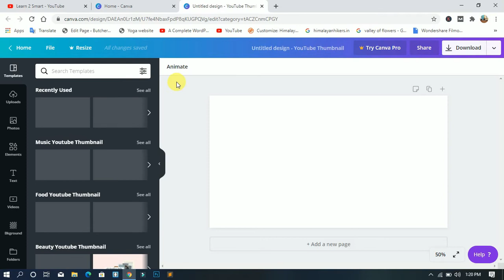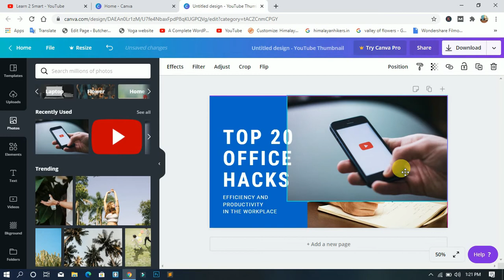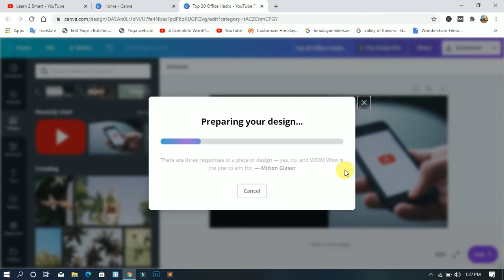YouTube Thumbnail बनाओ केवल 2 मिनट में | How to Make Professional YouTube Thumbnail in Hindi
How to create/make a professional Thumbnail for YouTube videos in Hindi. We will show you how to make professional YouTube thumbnail in just 2 minutes so that viewers are attracts to your YouTube videos and get more views.

How to Create a free Blogging Website? | How to Earn Money form Blogging? in Hindi

How to Add Social Media Links to YouTube Channel in Hindi

How to Create Logo & Channel Art for YouTube Channel only in Just #5 Minutes in Hindi

How to Create a YouTube Channel on Mobile or Pc & How to Make Money from YouTube in Hindi

How to Add Social Media Share Buttons on WordPress Post & Pages without Plugin

How to Add Rich Snippets On WordPress Pages or Post

What is Wordpress Multisite in Hindi | How to Create Multisite Network in WordPress

How to Optimize Website Images without Plugin and Boost Website Speed & Performance

How to Increase Website Speed & Performance Using W3 Total Cache Plugin in Hindi

How to Check Website Speed & Performance | Test Any Website Speed & Performance

"How to Install Themes"|"How to Install Plugins" on WordPress|New Technique 2020

If you don't see Our WordPress Tutorials in Hindi 2020 series. So you can check our playlist here -

If you don't see our Learn 2 Smart YouTube Channel Trailer then you can check it here:

Your Queries...

1. How to Download and Install Wamp Server On Windows 10 in Hindi

2. How to Transfer WordPress Website From Localhost to Live Server Manually Without Plugin

3. How to fix 500 Internal Server Error in WordPress | 100% Fixed Internal Server Error

4. How to fix "The uploaded file exceeds the upload_max_filesize directive in php.ini"

5. How to Setup Woocommerce Plugin in Wordpress Website in Hindi

6. How to Get Multiple Quality Backlinks with One Click by Using SEO Backlink Ridents App

7. How to Download and Install Wamp Server On Windows 10 in Hindi

8. Aarogya Setu App | What is Aarogya Setu | How to Use Aarogya Setu | COVID-19 Tracker